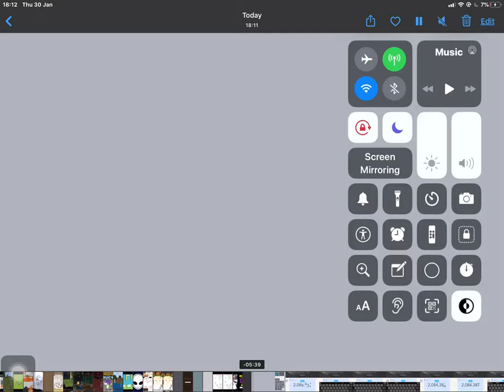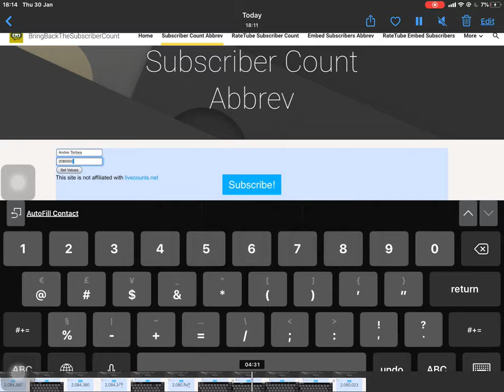Andrei Terbea Losing Subscribers (Timelapse)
RIPSoapy Andrei Terbea just came back from a hyper subscriber raid and he lost subscribers because of the subscriber raid